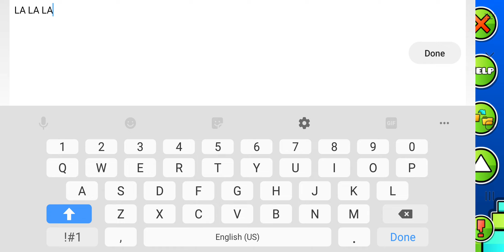Geometry Dash 1st Attempt 😅